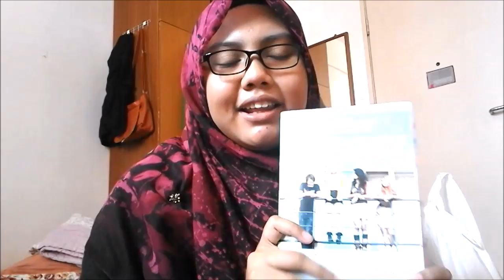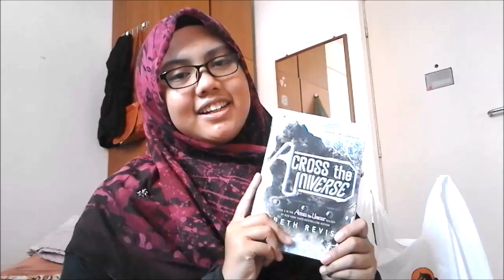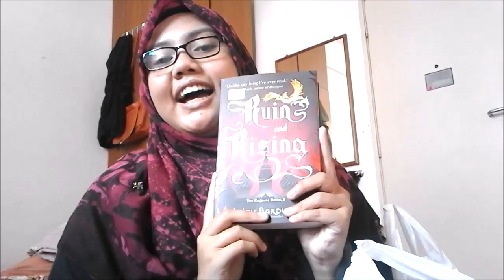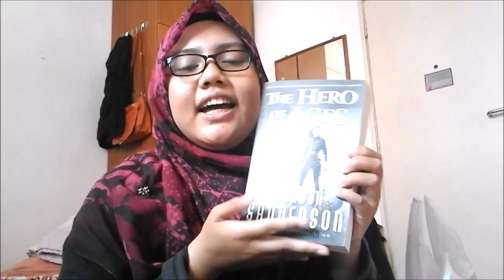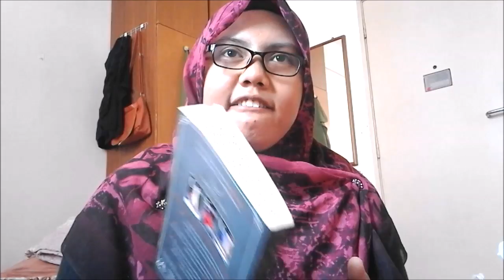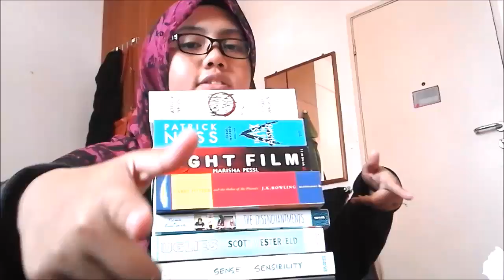Big Bad Wolf Penang Book Haul 2 0 | najreads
Teach me how to have self restrain in buying books please.